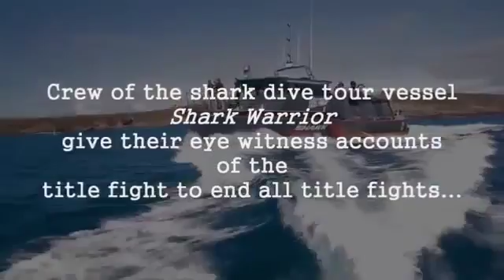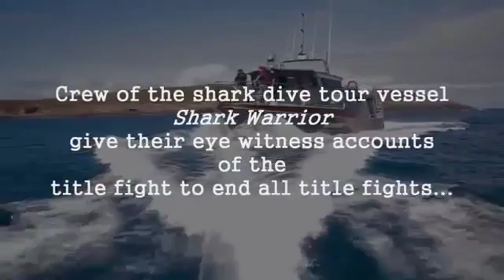殺人鯨 獵殺 大虎鯊 killer whale eat tiger shark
殺人鯨獵殺大白鯊killer whale KO great white shark.

大白鯊獵殺大白鯊great white shark kill great white shark. 殺人鯨獵殺大白鯊killer whale KO great white shark. 殺人鯨獵殺大虎鯊killer whale eat tiger shark.

殺人鯨獵殺大虎鯊killer whale eat tiger shark. 殺人鯨獵殺大白鯊killer whale KO great white shark. 殺人鯨獵殺大虎鯊killer whale eat tiger shark. 逆戟鲸–最食肉的 .

逆戟鲸–的最大食肉的海豚。 他们使用的食实际所有的生活：鱼、副其实软体动物、海洋哺乳动物。 果的时候食物足够那头鲸鱼冷静与此同其他鲸类.